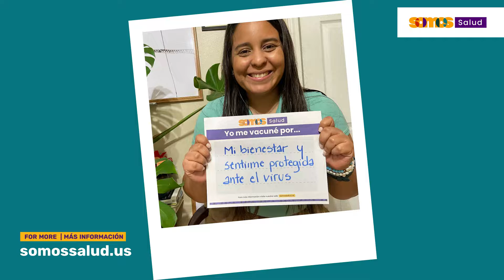Las vacunas contra el COVID-19 ayudan a reducir la propagación del virus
¿Necesita un motivo para vacunarse contra el COVID-19? Estas son algunas de las razones por las que muchas personas ya se vacunaron. ¡Sin lugar a dudas, la vacunación sigue siendo nuestro camino para salir de esta pandemia!